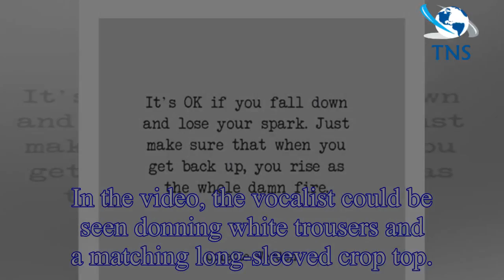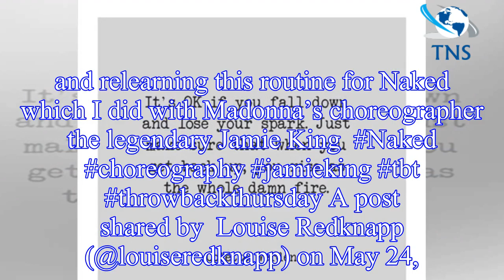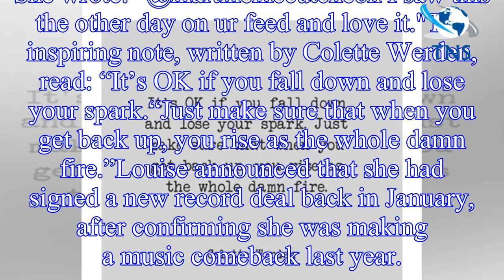Louise Redknapp Instagram: Star sends fans wild with throwback clip after cryptic message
The 43-year-old reminisced about her younger days on Instagram yesterday, as she shared a throwback video with fans.
In the clip, the singer could be seen throwing some of her best dance moves as she